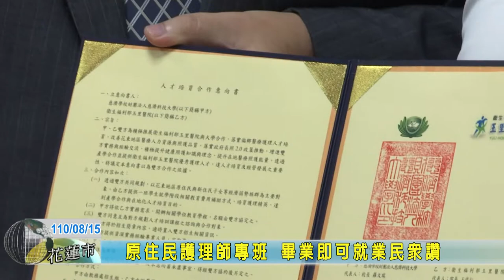20210815 05 原住民護理師專班 畢業即可就業民眾讚